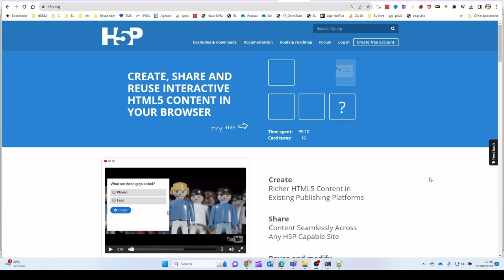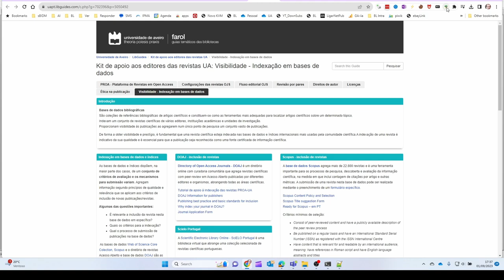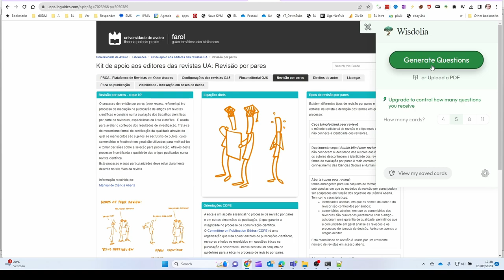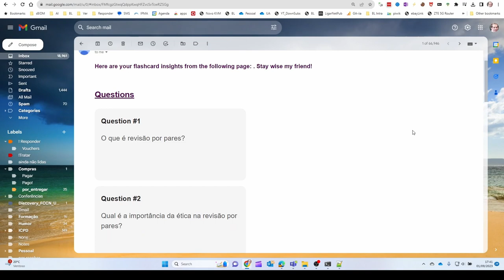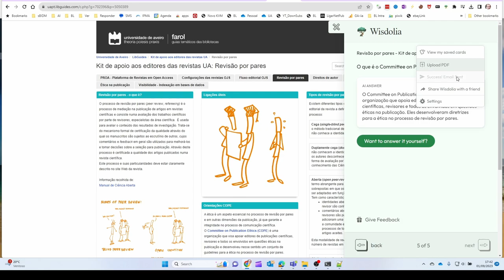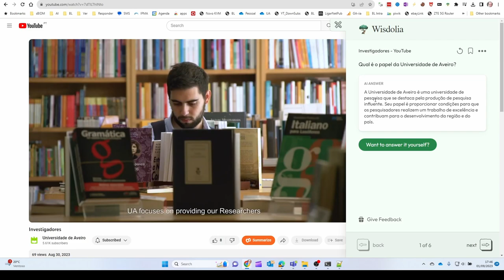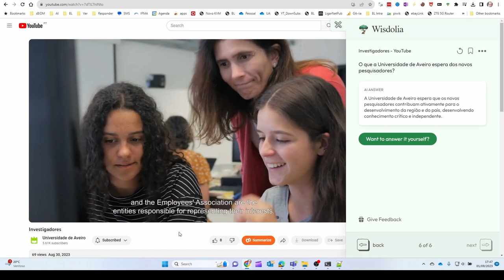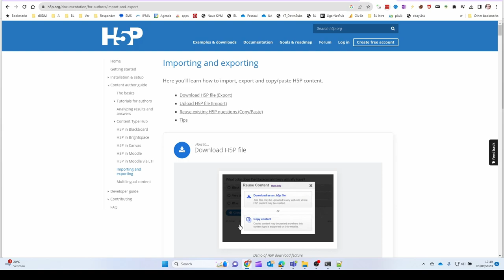Moodle: flash cards H5P com Wisdola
Wisdolia é uma ferramenta que gera automaticamente cartões inteligentes a partir de qualquer artigo, PDF ou vídeo do YouTube, usando IA. Como um extra ele dá feedback personalizado para cada resposta às perguntas.

 Para usar o Wisdolia, basta abrir qualquer artigo, PDF ou vídeo do YouTube, abrir a extensão Wisdolia e clicar em ‘Gerar Perguntas’ para ter perguntas baseadas no documento. Depois de responder às perguntas e testarem o vosso conhecimento, recebem feedback sobre o que acertaram, o que erraram e informações adicionais. Também podem salvar os cartões que considerem mais importantes. Não necessita de registo ou login.